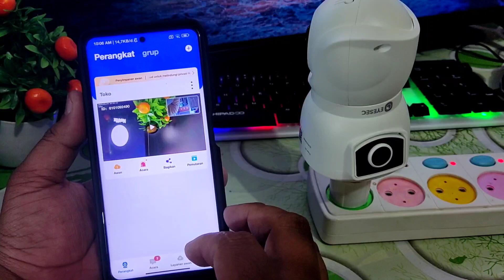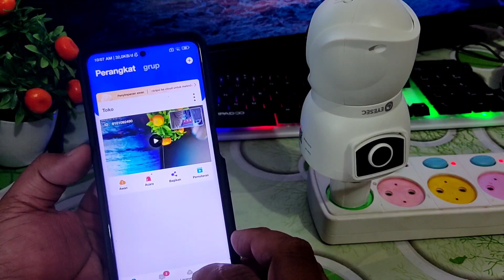Cara Menggunakan Fitur Interkom Di Kamera CCTV EYESEC DUA KAMERA